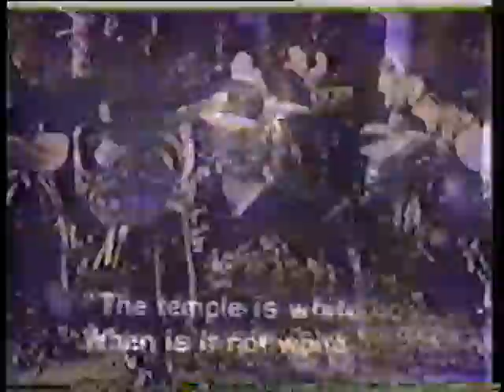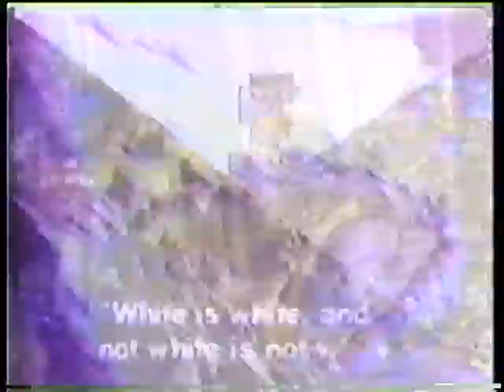Pepper Spray . Episode #168 . 1998-05-01 . Madame Chao's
Madame Chao's Public Access Television.  Episode #168 "Pepper Spray".  Original date of cablecast: May 01, 1998. (Manhattan Neighborhood Network, New York, NY, USA)
"I would like to scan all of you in this room, one at a time."